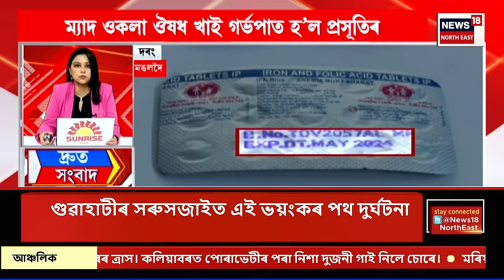SPEED NEWS | দ্ৰুত সংবাদ : কলিয়াবৰত অব্যাহত ঢেঁকীয়াপতীয়াৰ সন্ত্ৰাস | Tiger Terror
SPEED NEWS | দ্ৰুত সংবাদ | কলিয়াবৰত অব্যাহত ঢেঁকীয়াপতীয়াৰ সন্ত্ৰাস
* বাঘে দৈনিক নিধন কৰিছে অঞ্চলটোৰ গৰু-ছাগলী
* দুটাকৈ ঢেঁকীয়াপতীয়া বাঘ একেলগে প্ৰত্যক্ষ কৰা হৈছে যদিও অঞ্চলটোত আৰু অধিক বাঘ থকাৰ সন্দেহ স্থানীয় লোকৰ